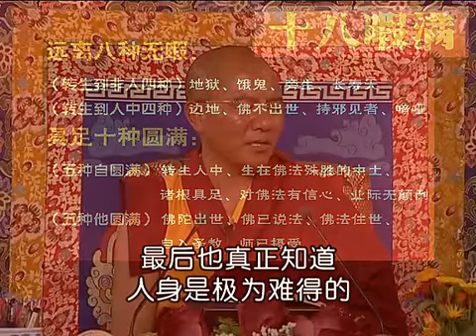亲友书 第12课 索达吉堪布